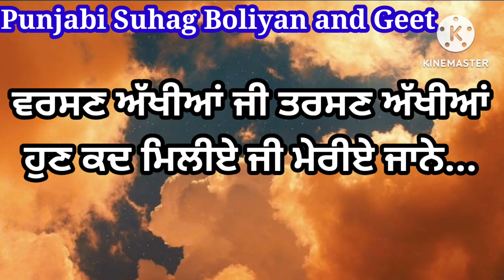ਹੁਣ ਮੇਰੇ ਆ ਗਈ ਜੀ ਸ਼ਾਮ ਦੀ ਵਾਰੀ | ਲੋਕਗੀਤ | Punjabi lokgeet | Emotional song